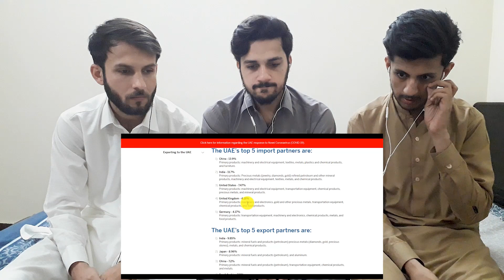Pakistan Reaction On 'UAE to Build Mega 5 Lakh sq ft Mall in Jammu & Kashmir' by Reactionists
SAIF - FAYZAN - MOHIB